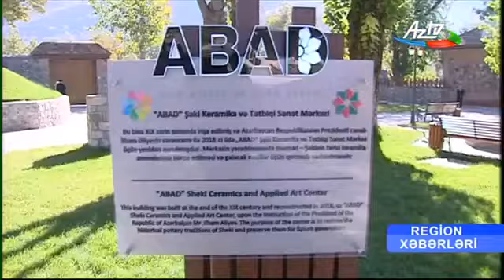"ABAD" Şəki Keramika mərkəzi